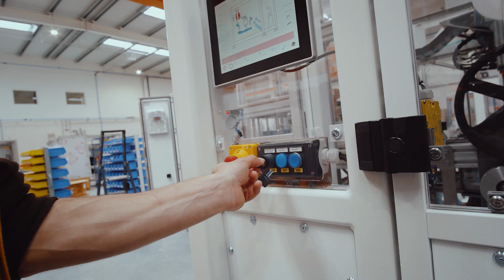Packaging automation with 6-axis robots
For the automatic packaging of products in cardboard boxes, we offer both standardised and customised solutions. For our packaging automation, we use 6-axis robots from FANUC and integrate them into our control concept.